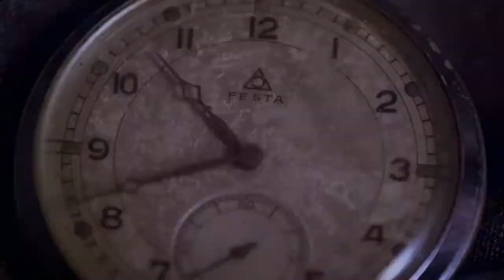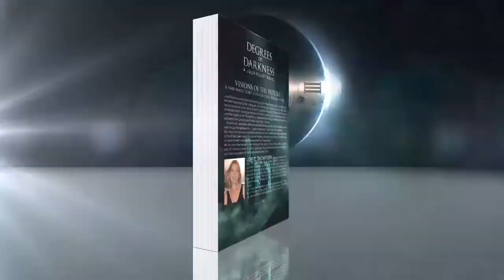MaryDes Premium book trailer: Degrees of Darkness by Lori C Thompson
They create affordable book trailers and book covers for indie authors.